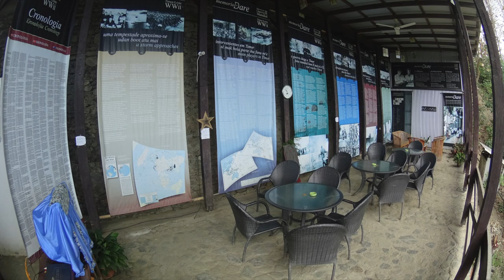EAST TIMOR SJE 2016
Created by: George Payne (student)
St John the Evangelist Catholic High School, Nowra.